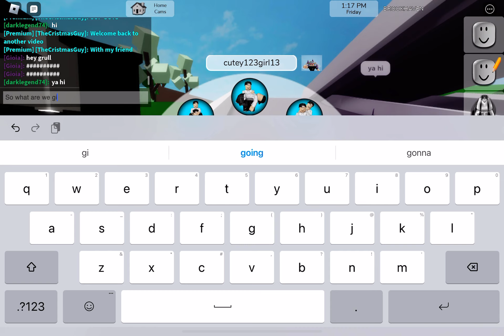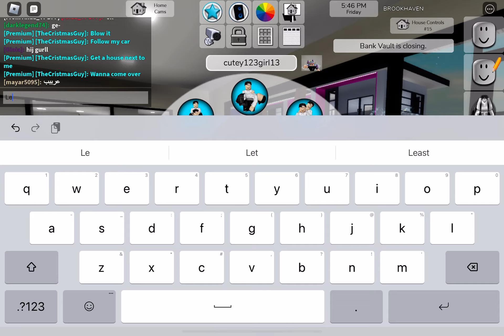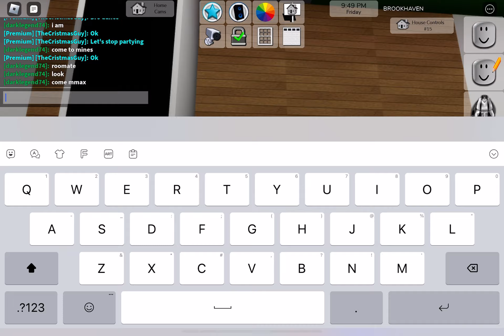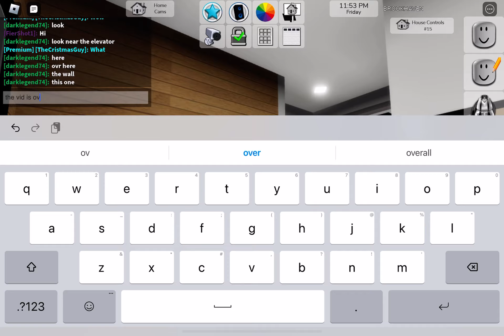Playing with my friend